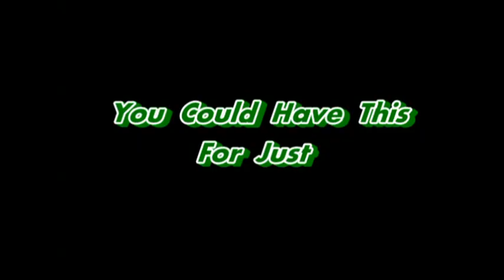Win A Seat with SWRC Champion Craig Breen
Chance of a life time to sit in for a rally with SWRC champion Craig Breen. Ticket are on sale now for just 50euro.